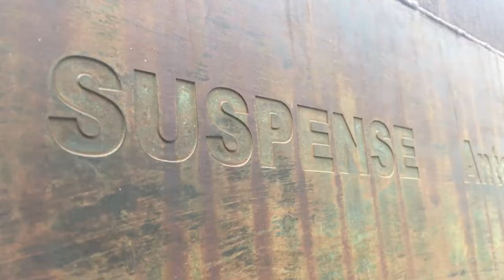[EXTRA] Hitchcock Challenge - Londoni Buddha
Minden nap megnézek egy Hitchcock-filmet, kronológiai sorrendben.

De ma Hitchcockot magát néztem meg.

Köszönöm Xéninek a segítséget!